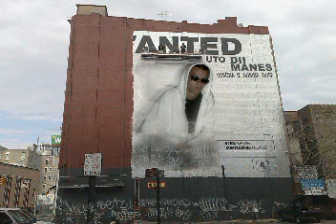dii manes kroz moje oci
Gorčina iz dubine duše 2008